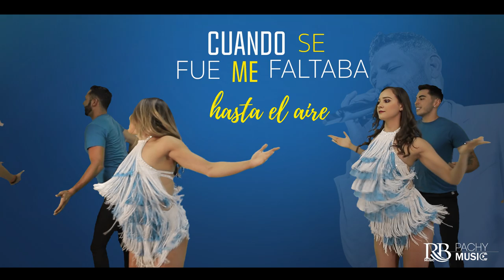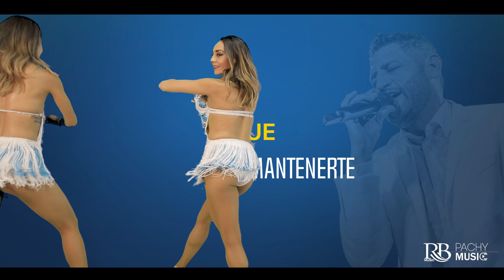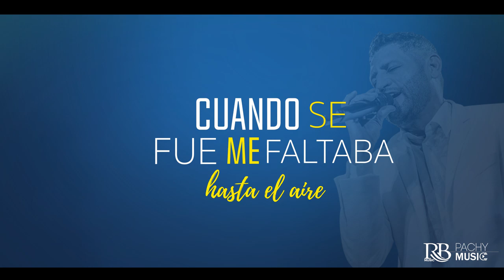Pancho Barraza - Pero La Recuerdo VideoLyric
Titulo: Pero La Recuerdo
Album: Invéntame un amor
Interprete: Pancho Barraza
Sello: Pachy Music